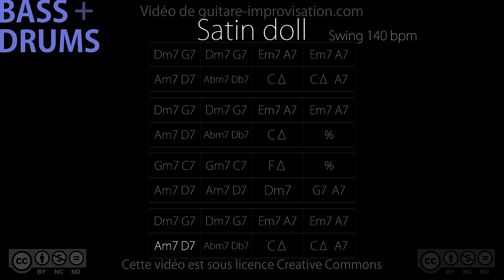Satin Doll (bass/drums) : Backing Track